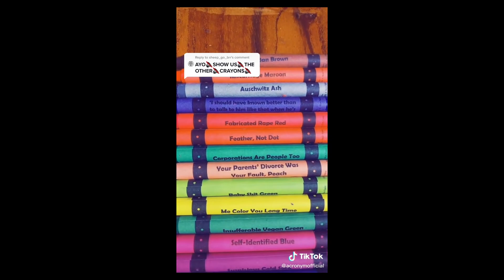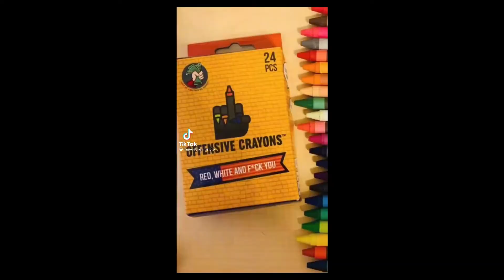Gen Z wants to CANCEL crayons